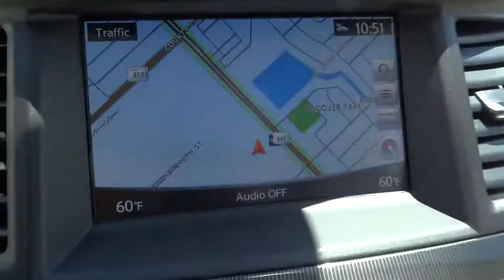2019 INFINITI QX60 Miami, Aventura, Fort Lauderdale, Broward, Miami Beach, FL MKC502631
Majestic White New 2019 INFINITI QX60 available in Miami, Florida at Warren Henry Infiniti. Servicing the Aventura, Fort Lauderdale, Broward, Miami Beach, FL area.